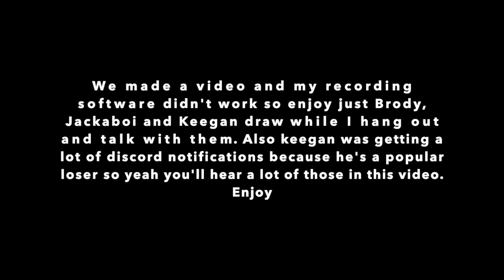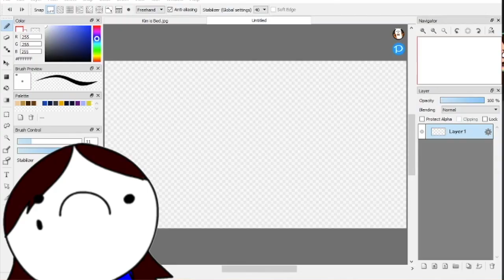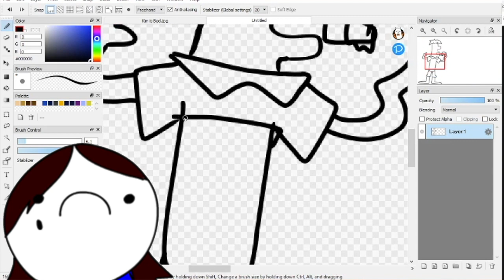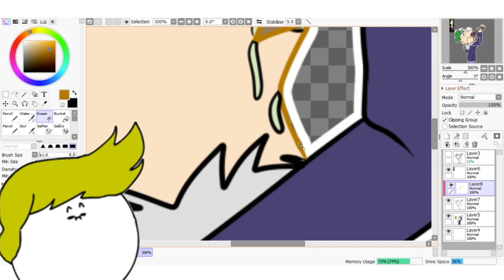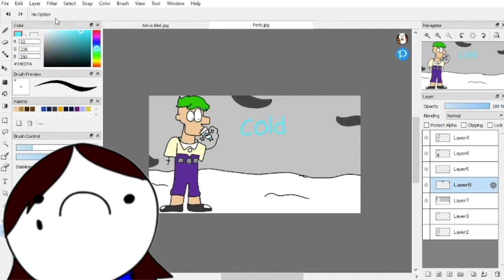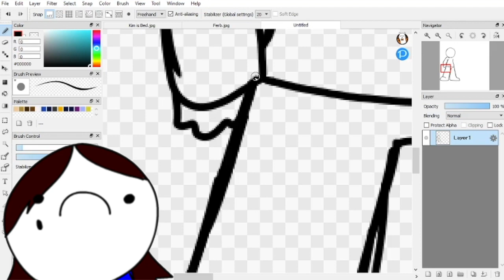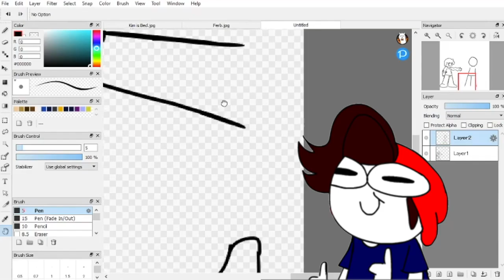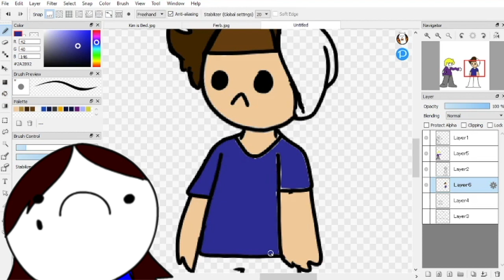EPIC DRAWING VIDEO (feat. @BrodyAnimates, @Jackaboi and @RedPanda Keegan)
this hurt me in many different ways